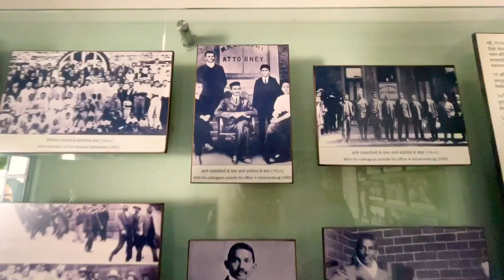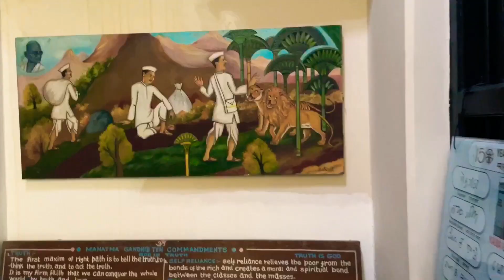Mahatma Gandhi Ji house in Rajkot Gujarat || house tour 🇮🇳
Thanks you everyone to watch my Vlog hope you enjoy and give more support and suggestions for my Vlog❤️